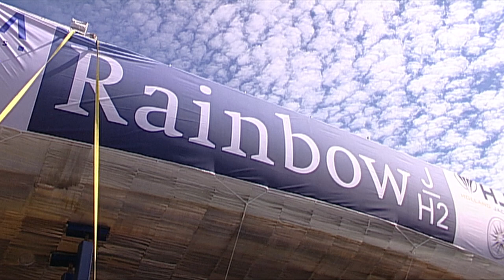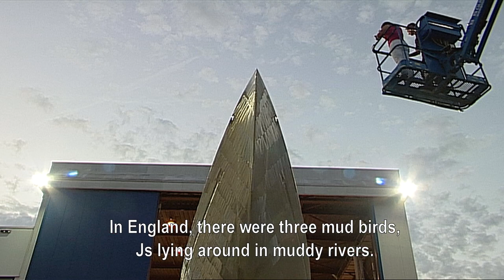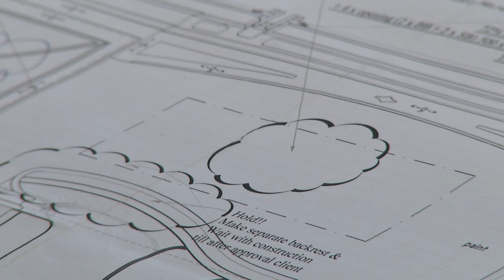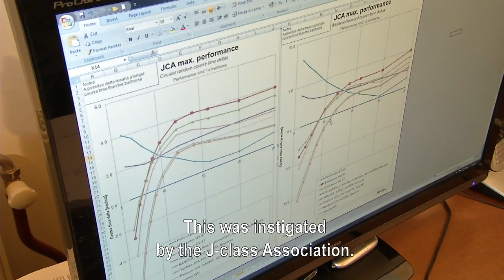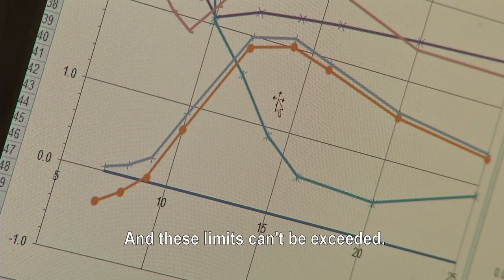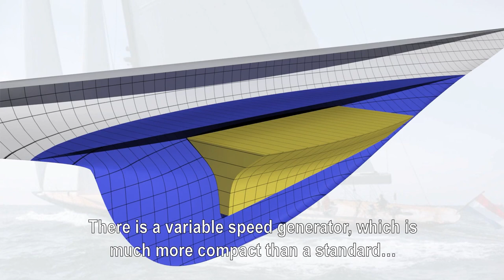Rainbow - a J-class yacht with a past